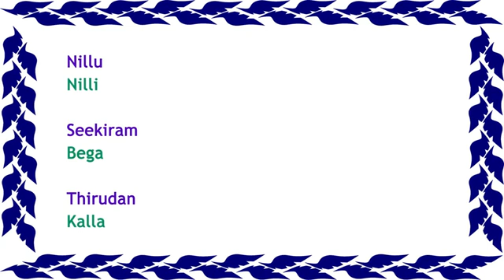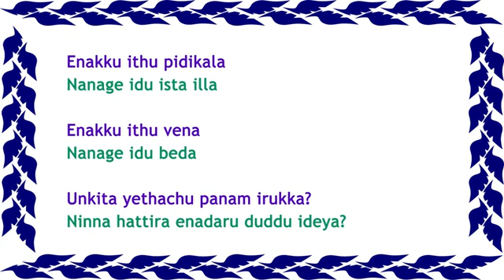Spoken Kannada through Tamil(22)